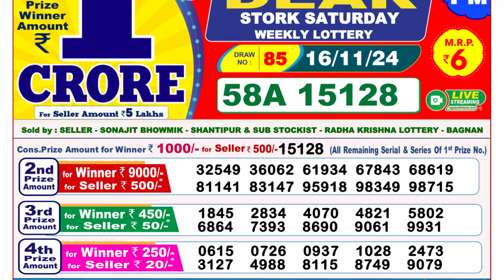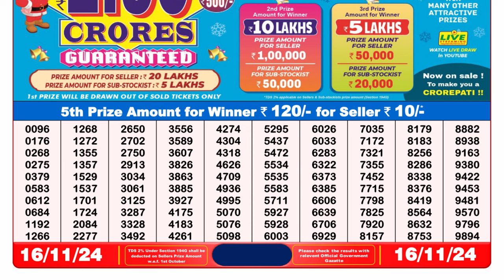🔴LIVE Nagaland State Lottery Result Today 8PM (16-11-2024); Dear Stork Saturday